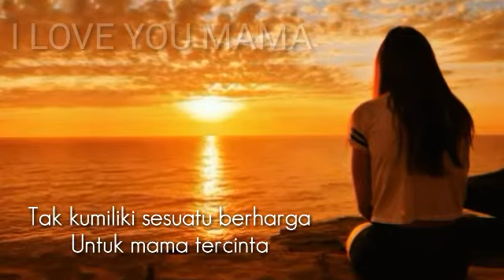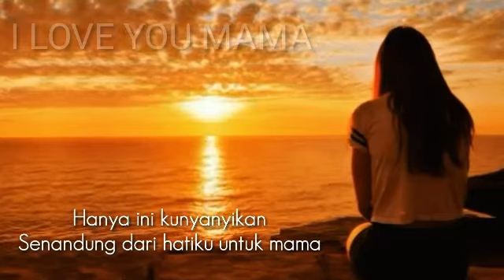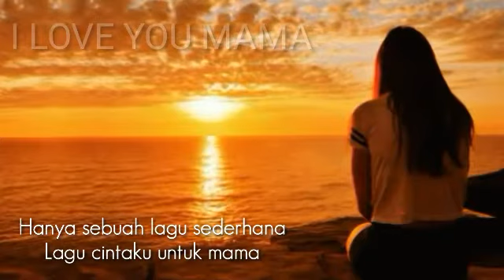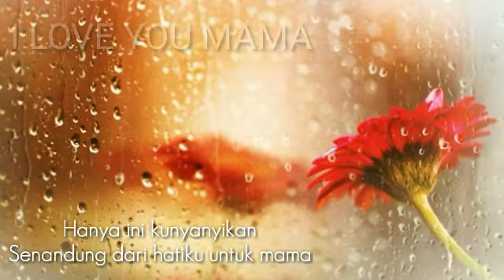Lagu Untuk Mama || Spesial lagu untuk IBU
Lagu untuk mama
lagu tentang Ibu no copyright
Lagu Mama
Lirik lagu mama
lagu ibu
musik-ibu-mama-bunda-no-copyright-lirik-lagu-buat-mama-ibu-bunda-mamak-Lirik-lagu-MAMA-happy-mother's-day-spesial-selamat-hari-ibu
lagu buat ibu
lagu tentang kasih ibu
kasih ibu sepanjang masa